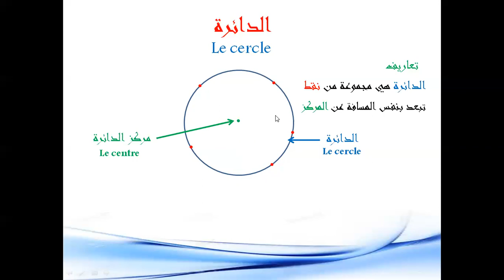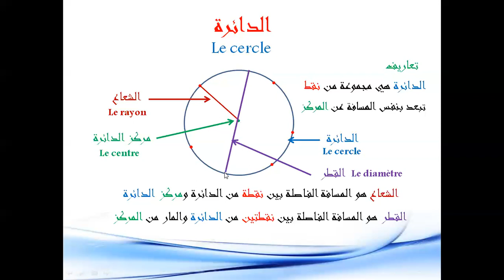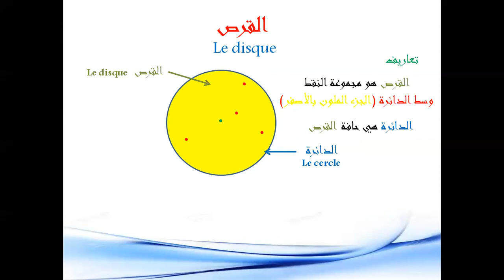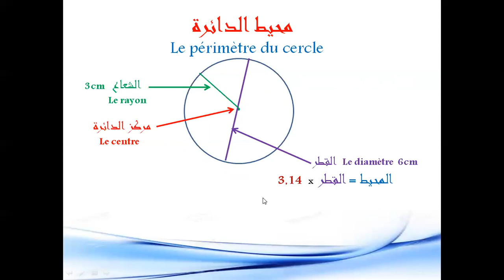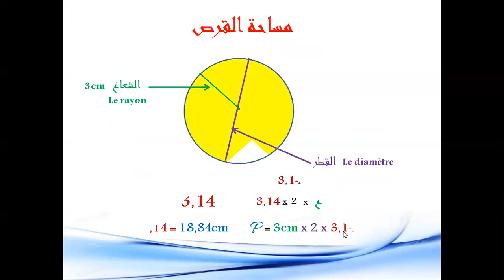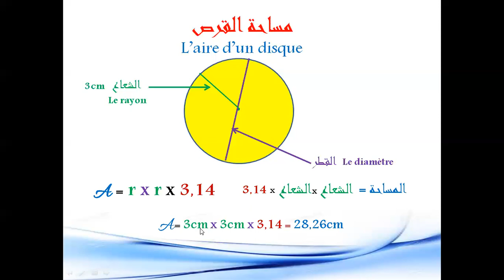درس محيط الدائرة ومساحة القرص